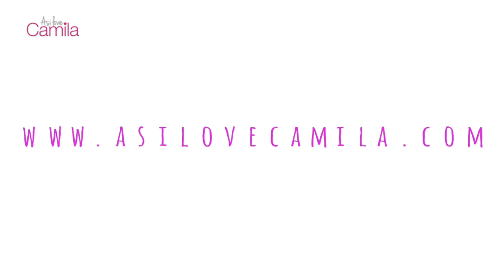Delineado Azul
Todos los jueves un nuevo video.
Dale click en Me Gusta,